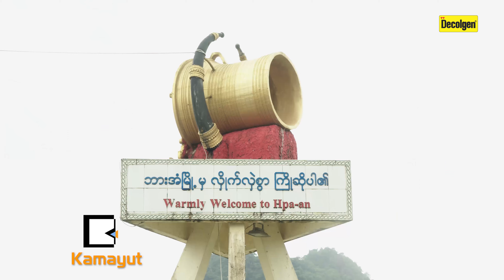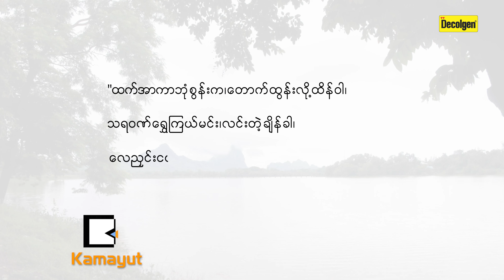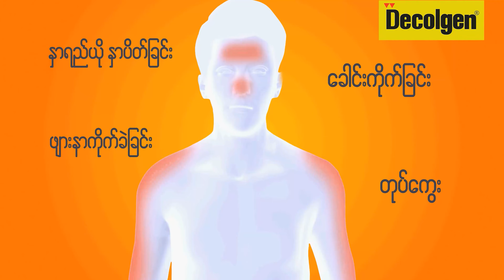ရိုးရာပန်း၊ ရိုးရာပွဲတော် - “ဝါခေါင်လပြောင်း ထနောင်းကြောင်ခြစ်”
“ဝါခေါင်လပြောင်း ထနောင်းကြောင်ခြစ်”

“ဝါခေါင်လပြောင်း၊ ထနောင်းကြောင်ခြစ်၊ ဆူးရစ်ပွင့်ကာ မိုးမရွာ၊ ရွာပါသော်လည်း မိုးမစဲ”လို့ ဆိုနိုင်တဲ့ ဝါခေါင်လဟာဖြင့် ကောင်းကင်မှာ ဂြိုဟ်၊ လ၊ နက္ခတ်တွေ အနေအထားပြောင်းပြီး လေတိုက်မိုးရွာတာကြောင့် လယ်သမားတွေအားကိုးအားထားပြုရတဲ့ ရာသီလည်းဖြစ်ပါတယ်။